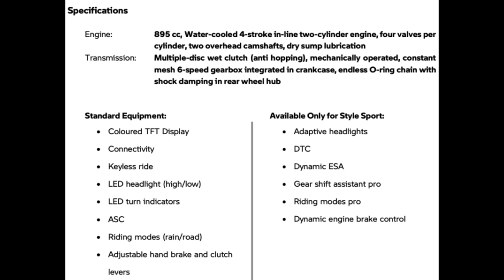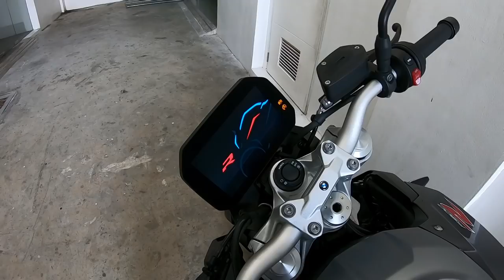BMW F900R Test Ride and First Impressions│Yari ang Kalaban?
It's one of the most anticipated bikes this year from BMW Motorrad Philippines and we are finally getting a taste of this beast!